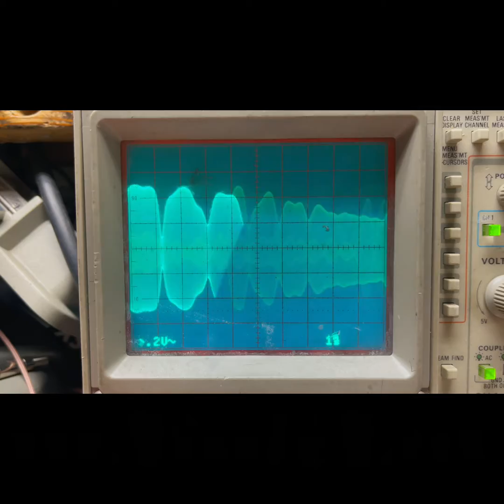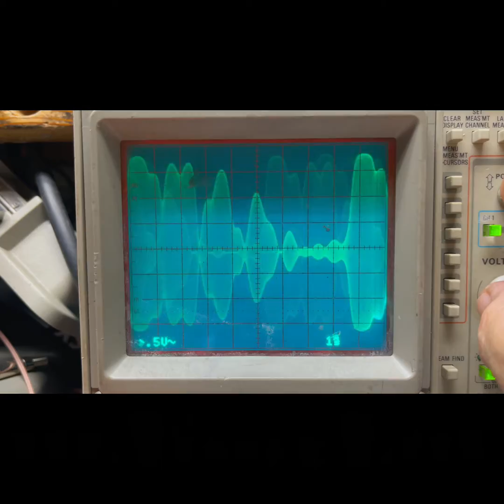Class AB Biasing in an RF Amplifier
We had to install Biasing on this amplifier and I thought we would show the customer the difference on the scope so I made a video.

This was a 6-Pill  HG 2sc2879  class C box by unknown manufacturer.

Click the  🔔 “BELL” for Email Notification.
                          Remember to click the "notify bell" to receive
                          notices when I post new material. You don't
                          the BELL to get emails when we post a new video.
                          That's just how YouTube does it.

       ⏵4. A dialogue box will appear, allowing you to select to
               receive 𝗔𝗟𝗟 notifications.

Did you hate my video? Please click the 👎 DISLIKE and 𝙋𝙊𝙎𝙏 𝘼
                                               𝘾𝙊𝙈𝙈𝙀𝙉𝙏 telling me what you did not like.
                                                Your comment means so much to help me do
                                                better.
                                                Please remember, this is for giving a vote on
                                                my VIDEO -  NOT the radio. If you don't like the
                                                radio, please don't dislike my video.

Bells CB LLC reserves the right to make additions, deletions, or modifications to the contents of the video at any time without prior notice.

IF for ANY reason you feel this video violates your rights, inform us immediately at " " and the video will be removed until the issue is resolved, or deleted permanently if necessary.

📽️ Video Processing and editing:
         𝑺𝒄𝒓𝒆𝒘𝒅𝒓𝒊𝒗𝒆𝒓
         Bells CB LLC ®